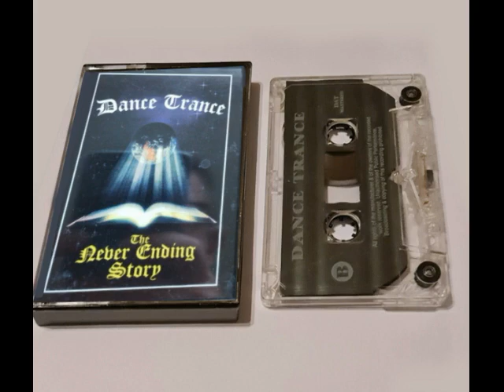Jumping Jack Frost @ Dance Trance 'The Never Ending Story' 02 12 94